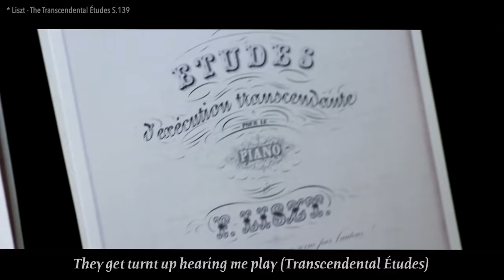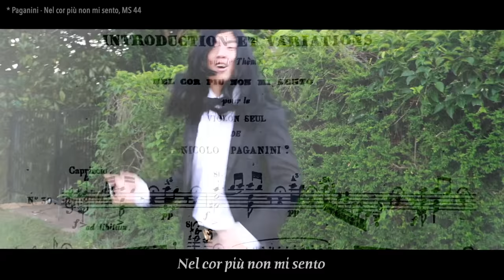LISZT vs PAGANINI (Diss Track)